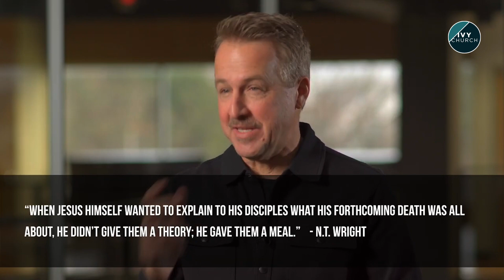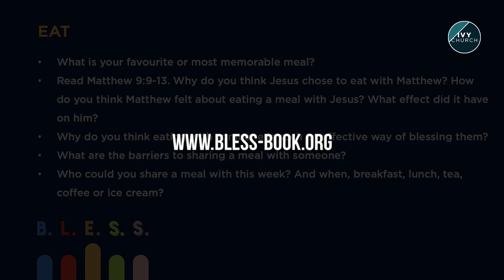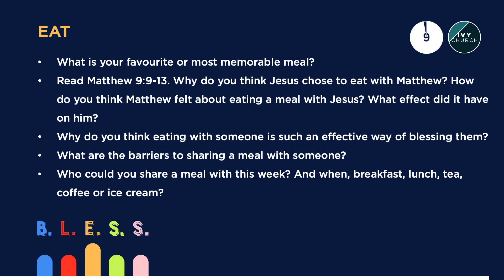Eat | B L E S S Series | Ivy Church Live Stream 11 07 2021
† If you have made a decision to follow Jesus or want to learn more about Him, we would love to hear from you and connect with you further.